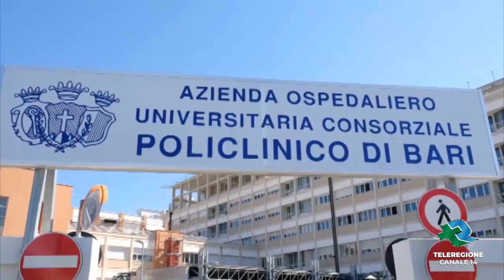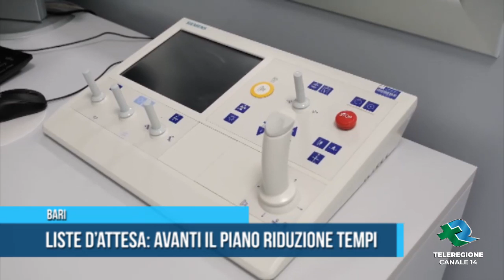Bari Liste d attesa avanti il piano riduzione tempi TG Teleregione 10 02 2020 1